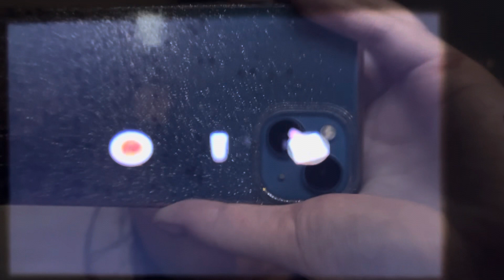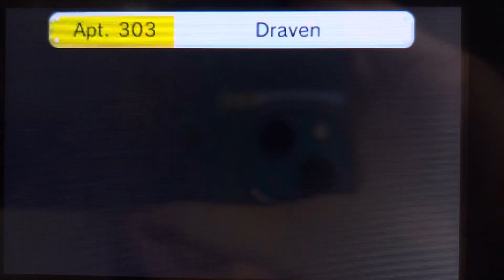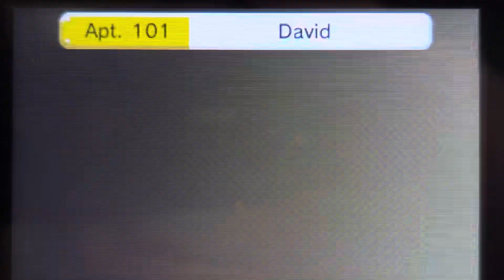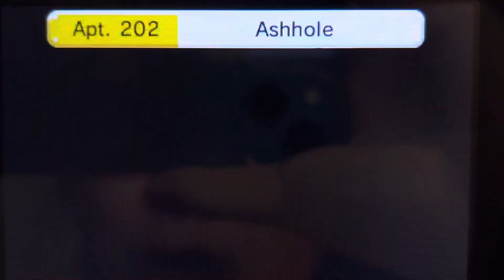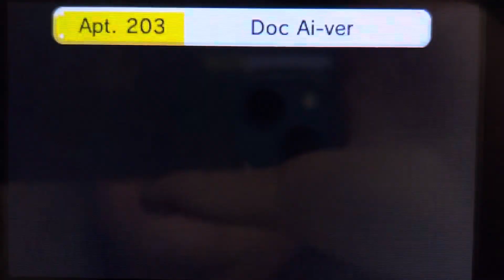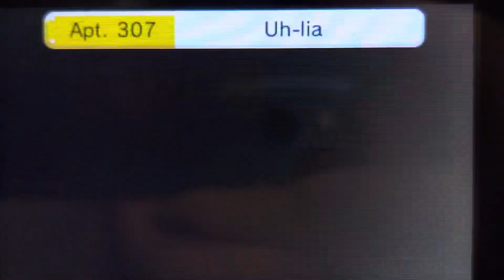Tomodachi Life part 1846 // the cheeseburger before Christmas…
Loljk